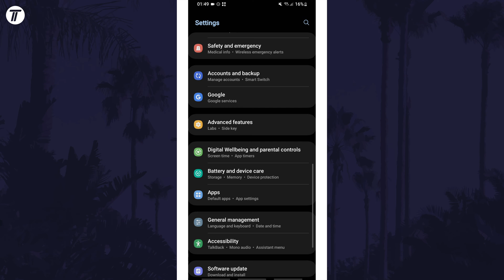How to Change Device Name on Samsung Phone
Want to know how to change device name on Samsung phone? This video will show you how to change phone name on Samsung phone. You might want to know how to change name of Samsung phone to make it appear differently to Bluetooth devices. The method will work on all Samsung phones including Samsung Galaxy S23, Galaxy S24, Samsung Galaxy A series and more! Hopefully today’s video helps show you how to change name on Samsung phone!